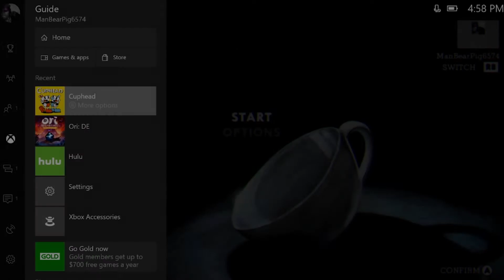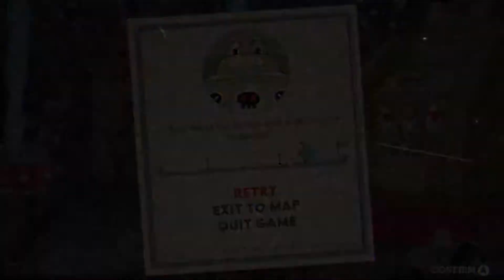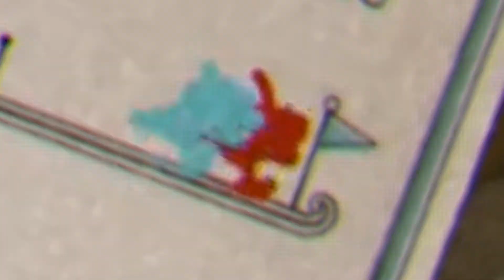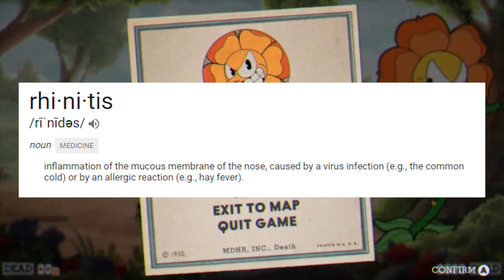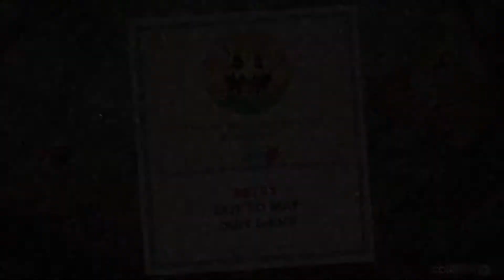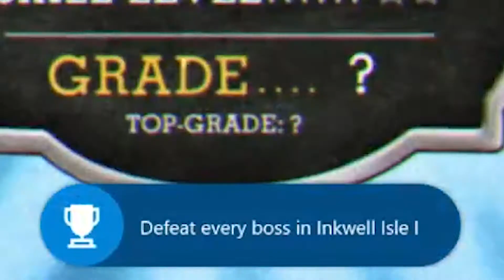Gnomes Play - Cuphead - Part 3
GRAB YOUR DRINKS, KIDS! Cuphead is FINALLY HERE! Join Kani and Danny as they use their animated finger pistols to shoot a bunch of Pirates, Carrots, and other creepy, old fashioned, cartoony things.